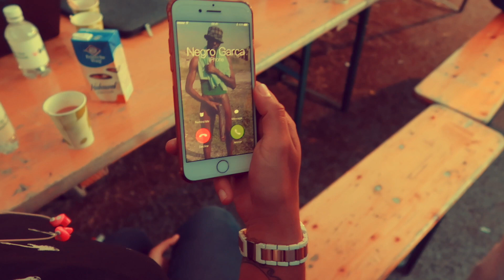Viva La Vera #232 * Gaan we mee naar Veronica of niet *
Een mooi weekje was het! Indian Summer & Simmerdeis op 1 dag en meer nieuws over voetbal inside.
enjoy de video lieve mensen en ik wens jullie een fijn zonnig weekend.

Liefs
Escha.